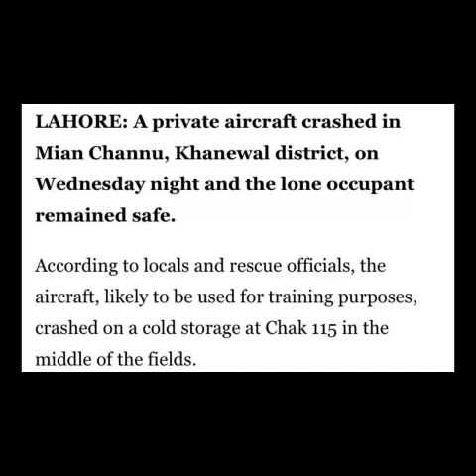Brahmos over Pak: Five unanswered questions